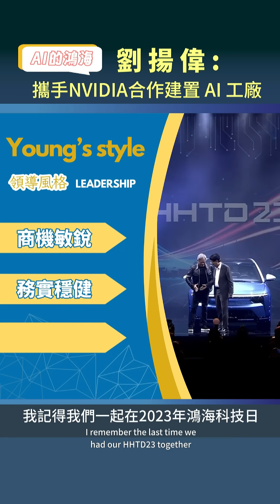劉揚偉領導風格=商機敏銳+務實穩健+創新分享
《AI時代卓越領導力的修煉學》系列二
《第十八集》 上班族必看!鴻海科技集團董事長劉揚偉教你AI領導力
《主題二》鴻海科技集團董事長劉揚偉:攜手NVIDIA合作建置AI工廠

鴻海科技集團董事長~劉揚偉領導力金句
00:01  哇 恭喜! 我們宣布將建立一座 AI工廠，現在鴻海將成為區域性的世界級AI 雲端供應商。
            Wow, Congratulations! We announced that we're going to build an AI factory. Now, Foxconn
            is going to be a world-class regional AI cloud provider.

00:13  我們與 NVIDIA 以及其他合作夥伴合作，共同打造完整的生態系統。希望藉由這些生態系統，
            我們能成為AI製造的領導者。We work with NVIDIA and other partners to create the whole
            ecosystem. And hopefully, with all these ecosystem, we're able to become the leader in the
            AI Manufacturing at the least.

00:27  我記得我們一起在2023年鴻海科技日，我們的電動車被日本三菱選中，鴻海三菱電動車將在
             一年後正式上路。 I remember the last time we had our HHTD23 together, has been chosen
             by Mitsubishi to become their car. And that car will be running on the road roughly about a
             year from now.

00:41 我們計劃開放FoxBrain開源給社群使用，讓FoxBrain模型變得更強大 、更有用。 FoxBrain, we
           plan to open it, to make it open source to the community. we can make this model more
           powerful , more useful.

00:51 這不是服務或娛樂，它存在巨大的機會。
           It's not the service, it's not the entertainment. There are tremendous opportunities.

*鴻海科技集團董事長~劉揚偉小檔案 :
現職 : 鴻海科技集團董事長
           京鼎精密科技股份有限公司董事長
           鴻華先進科技公司董事長
           台灣區電機電子工業同業公會理事長
           夏普株式會社會第11任會長
學歷 : 美國南加大電子工程與電腦科學碩士
經歷 : 1988年在美國自創主機板品牌 Young Micro
           1995年在美國矽谷創立IC設計公司 ITE Tech
           1997年創立 ITeX (2001年成功在納斯達克 NASDAQ 上市)
           2007年擔任鴻海董事長特助
           2010年接任鴻海B事業群總經理
           2014年兼任 IC 設計服務公司虹晶科技董事長
           2016年被選為夏普株式會社董事
           2016年10月鴻海S半導體事業群總經理
           2019年~迄今鴻海董事長
獲獎 : 2025《Extel》最佳 CEO
           2024 印度「蓮花獎」（Padma Bhushan）

上班族必看!大師教你AI領導力#鴻海科技日Hon Hai Tech Day（HHTD）AI工廠